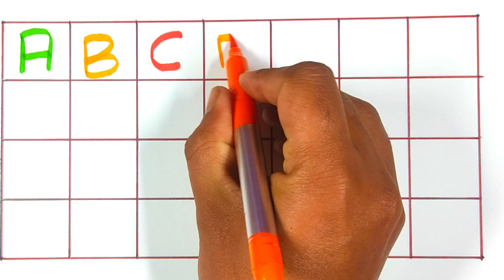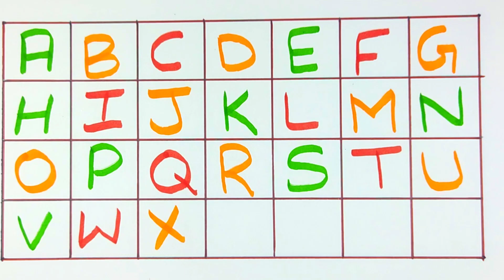Abc ! abcd ! Abc alphabet! abc phonics! a for Apple 🍎, b for boy, c for cat 🐱, Abc song ! Ep- 14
abc
abcde
abc phonics
abc song
 a to z alphabet
abc writing
abc song
abc painting
abc drawing
xyzkidsshow
abc rhymes